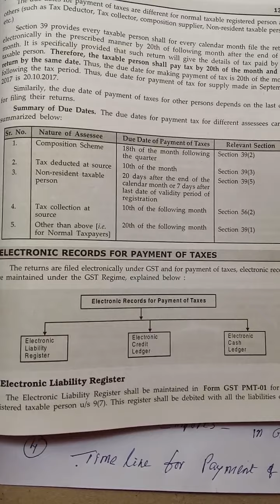Gst unit 3 important topics explained for exam purpose bcom 6 sem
these are important questions in theory and practice of gst for bcom 6 semester